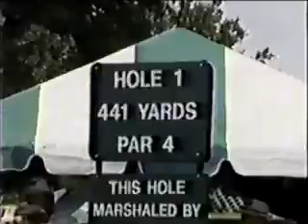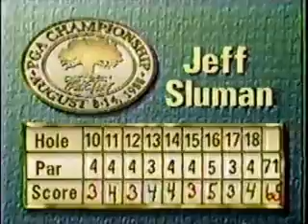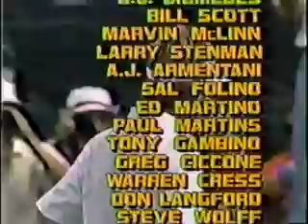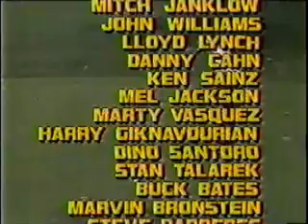Low-Quality Theater - 1988 golf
This is a compilation from 1988 featuring poor video quality and credit sequences instead of actual golf action. Contents:
US Open (Curtis Strange)
1:15 British Open Championship (Seve Ballesteros)
5:55 PGA Championship (Jeff Sluman)
16:25 NEC World Series of Golf (Mike Reid)